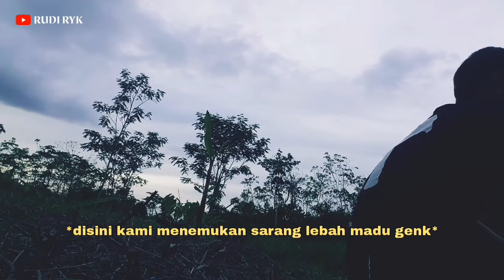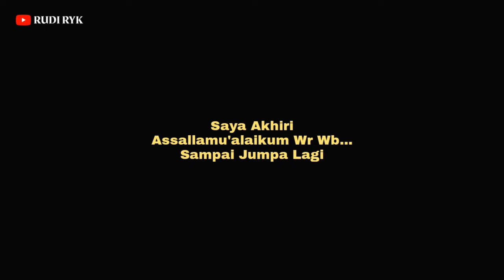Tidak Sengaja Menemukan Ini Lagi Mancing Di Hutan